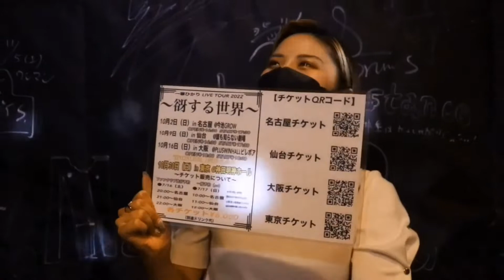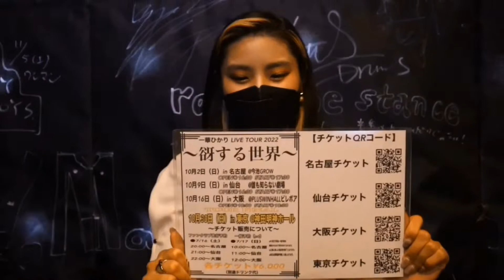【 一華 ひかり 】2022年9月9日、海老名ビナウォーク路上ライブ第1部《 TY SUMMER~最高の夏をありがとう~ 》※概要欄も見てください。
2022年9月9日、海老名ビナウォーク路上ライブ第1部【TY SUMMER~最高の夏をありがとう~】の映像です。

セトリ
【第1部 女性アーティストcover】
①ソファ / 一華ひかり
②君がくれた夏 / 家入レオ
③太陽と向日葵 / Flower
④BLUE BIRD / 浜崎あゆみ(orchestra ver.)
⑤ポニーテールとシュシュ / AKB48
⑥君と夏を過ごしたい　/ 一華ひかり

【第2部 男性アーティストcover】
①Walking with You / Novelbright
②OCEAN / B'z
③海の声 / 浦島太郎(桐谷健太)
④ベテルギウス / 優里
⑤島人ぬ宝 / BEGIN
⑥100万回のIloveyou / Rake

【第3部 恋愛songcover※1部除く】
①独りよがり / 一華ひかり
②愛唄 / GReeeeN
③ONE LOVE / 嵐
④小さな恋のうた / MONGOL800(新垣結衣ver.)
⑤ツキミソウ / Novelbright
⑥アイノカタチ / MISIA
⑦永遠に / 一華ひかり
⑧Don’t Stop Believin' / Journey

【一華ひかりオフィシャルサイト＆
ファンクラブ(bitfan)】

【一華ひかりライブ情報】

               ～谺する世界～

各会場￥6,000 (別途ドリンク代)

2022年10月2日(日)
in名古屋
会場:今池GROW

2022年10月9日(日)
in仙台
会場:誰も知らない劇場

2022年10月16日(日)
in大阪
会場:PLUSWINHALLビレボア

※上限に達した場合、受付終了となります。
※当日は整理番号順に入場となります。

《TOUR FINAL》
2022年10月30日(日)
一華ひかりワンマンライブ
～響き～

会場:神田明神ホール

一般指定席:￥6,000

ファンレターや差し入れはこちら

〒156-0052
東京都世田谷区経堂1丁目25-17
ルート経堂ビル3A

一華ひかり宛

※路上ライブやイベント会場では直接手渡すこでができません。

【一華ひかり関連(応援)YouTubeチャンネル】
※一華ひかりさんのファンの方々が開設した応援チャンネルです。